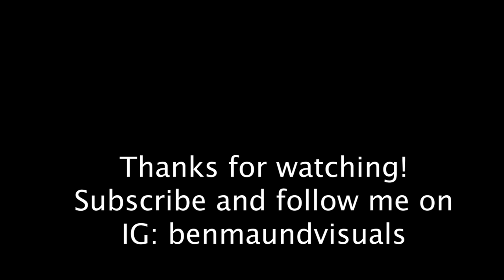OSMO MOBILE 2: RAW FOOTAGE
Raw footage from the OSMO Mobile 2.  No editing, warp stabilizer, color grating, etc.  Straight out of the DJI GO App, and shot on an iPhone 7 Plus.

Drop any questions below and I will get back to you ASAP.  I am always happy to share valuable information.

MY GEAR
Favorite Camera
Favorite Lens
Wide Angle Lens
The Best B-Roll Lens
My Gimbal
My Tripod
Favorite Drone
ND Filters
Drone Case
Phone Gimbal
Gimbal Tripod